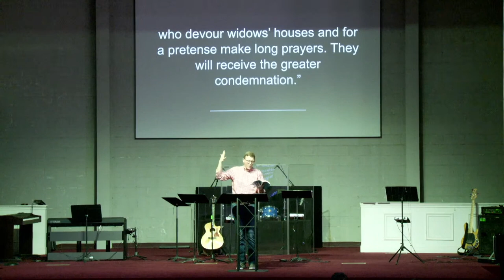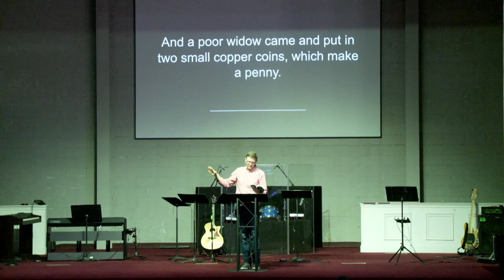What Jesus Most Wants You to Know